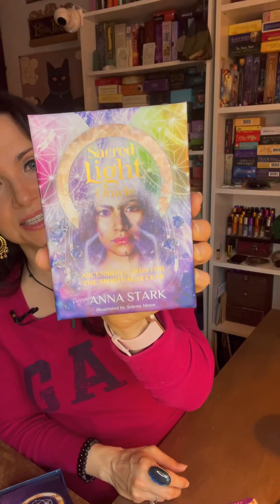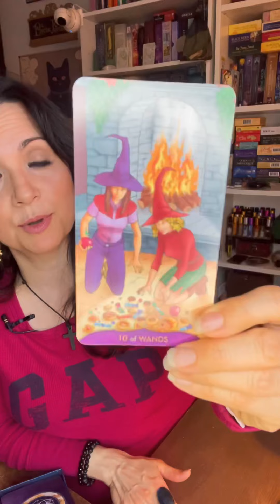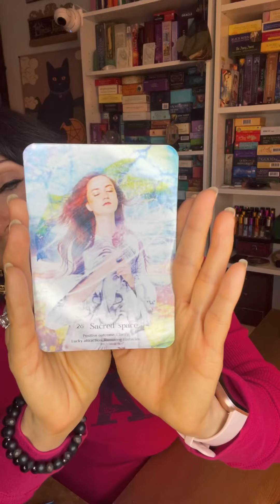Weekly Oracle Reading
You were brought here for a reason. There are no coincidences.

I never do DM readings, only through my website.

Cards are Teen Witch Tarot
Sacred Light Oracle published by Rock Pool